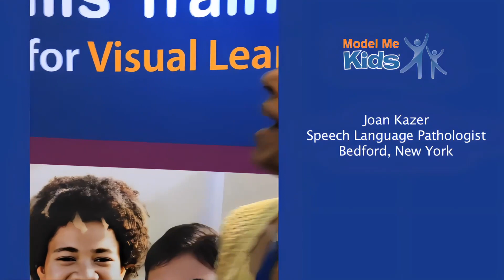Testimonials from Speech Language Pathologists About Model Me Kids Social Skills Training Curriculum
Video testimonials from speech language pathologists who use Model Me Kids, LLC social skills training with their students with Autism.

Like many other skills, social skills for children with Autism must often be taught directly. This is because children with autism do not easily acquire those skills naturally from their environment, like their typically developing peers. It is also because autistic children have greater difficulty reading subtle social cues, which makes interpreting meaning challenging.

Teaching social skills directly can take many forms. For example, in addition to video modeling, using a method called Applied Behavior Analysis (ABA) is often successful. ABA involves breaking down a task into its component parts to teach it and using positive reinforcement to motivate the desired behavior.